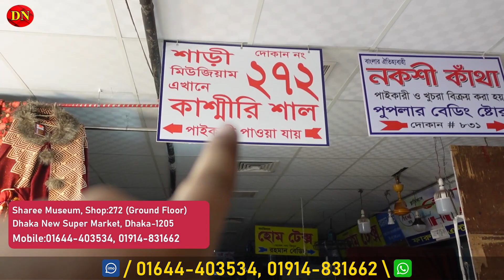মাত্র ১৩০০ টাকায় অরজিনাল কাশ্মীরি শাল || Kashmiri Shawl Price In BD 2023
Sharee Museum, Shop:272 (Ground Floor)
Dhaka New Super Market, Dhaka-1205

☘Allah Hafez☘